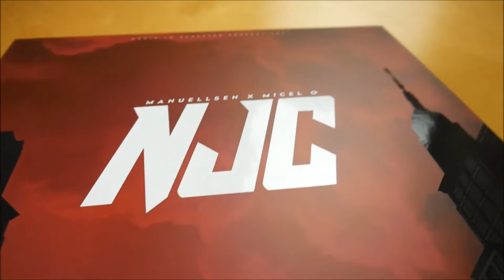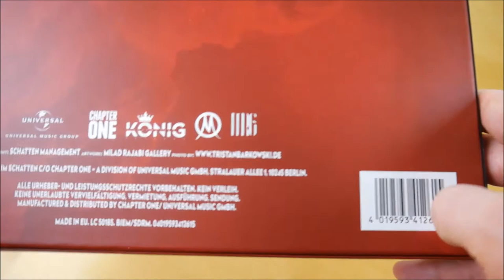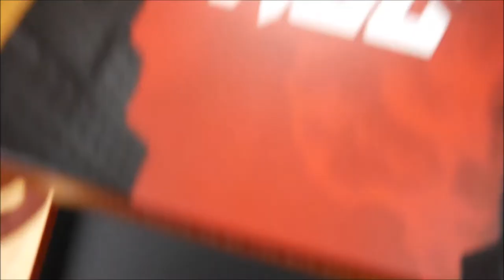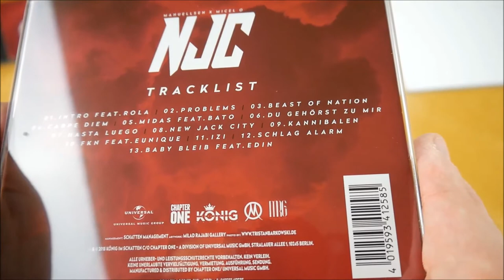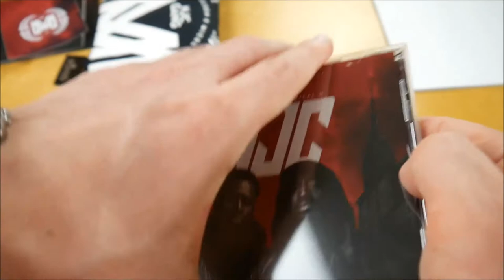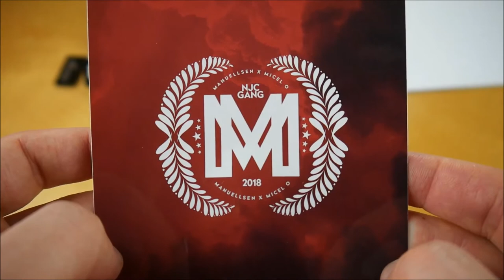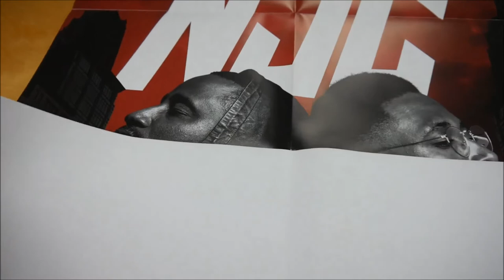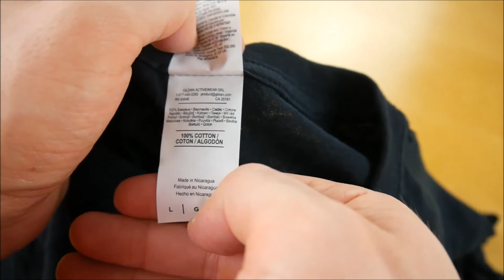Manuellsen & Micel O - NJC Box Unboxing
In diesem Video zeige ich euch die NJC Box von Manuellsen & Micel O.
► Hier könnt ihr das Album kaufen:
Mehr von Manuellsen
Mehr von Micel O

► ALBUM INFOS
Manuellsen & Micel O – NJC
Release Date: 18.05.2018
Kaufpreis: 36,99 €

NJC Box Inhalt:
- Album
- Album Instrumentals
- DVD
- Poster
- T-Shirt
- Geldklammer
- Sticker

NJC Tracklist:
01. Intro (feat. Rola)
02. Problems
03. Beast of Nation
04. Carpe Diem
05. Midas (feat. Bato)
06. Du gehörst zu mir
07. Hasta Luego
08. New Jack City
09. Kannibalen
10. FKN (feat. Eunique)
11. Izi
12. Schlag Alarm
13. Baby bleib (feat. Edin)

NJC Info:
Das neue Album von Manuellsen & Micel O erscheint am 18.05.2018 über König im Schatten.